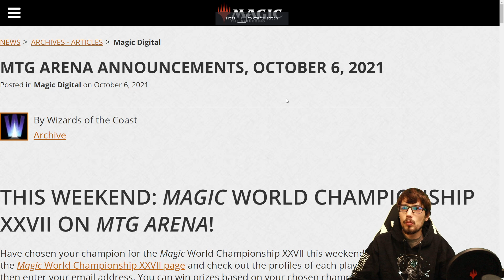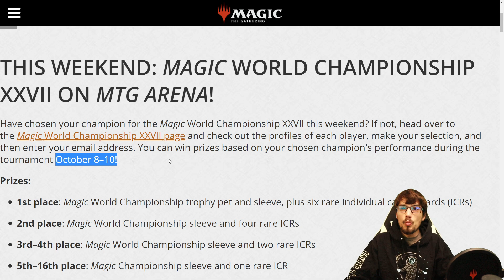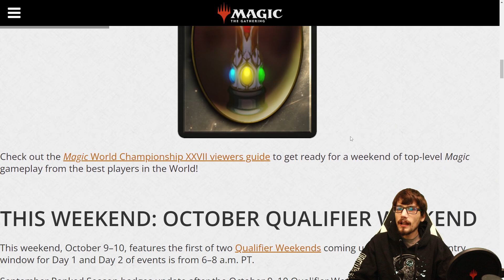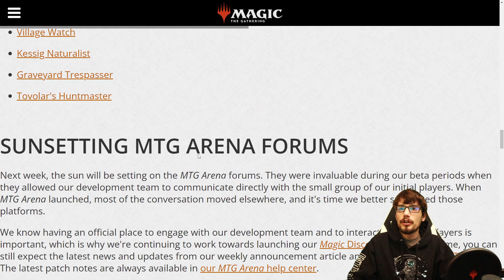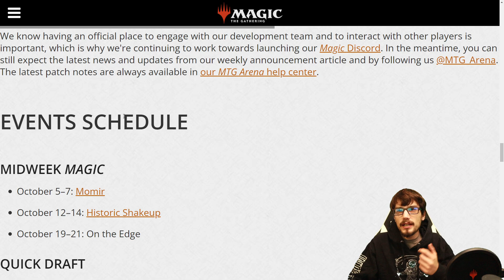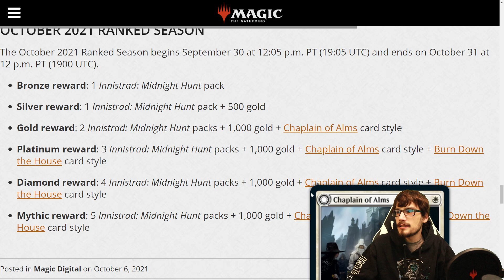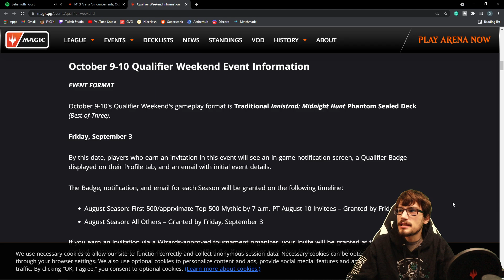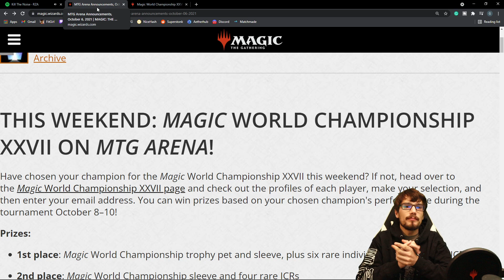🚨 YOUR LAST CHANCE TO WIN 🚨 MTG ARENA ANNOUNCEMENTS, OCTOBER 6, 2021